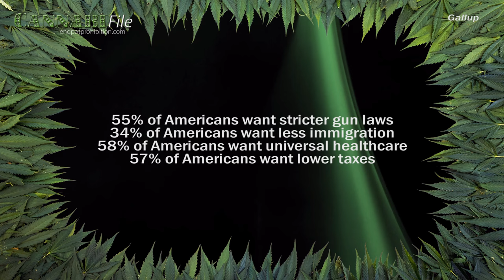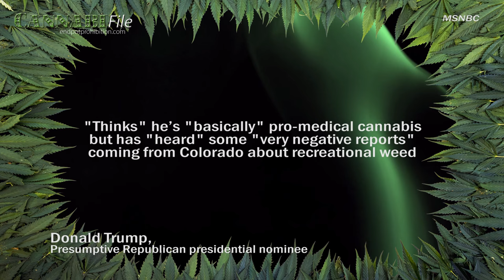Americans United in Favour of Legal Medical Weed: Poll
Americans are more united over legal medical cannabis than gun control, immigration and healthcare reform, and taxes, yet, aside from Bernie Sanders, the issue is largely ignored by the major party presidential candidates.